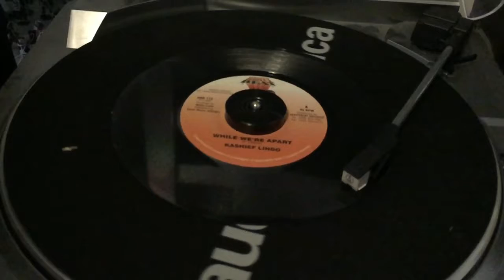KASHIEF LINDO - WHILE WE'RE APART - BEAT - JAMAICA REGGAE 7" 45 SINGLE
VISIT OUR EBAY STORE FOR CLASSIC VINYL: